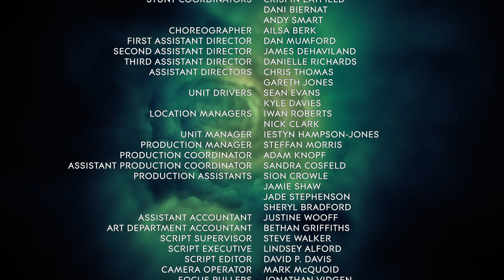Doctor Who: Sleep No More - 11th Doctor (Series 7a) Style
Series 9's Sleep No More (if it had a title sequence) in the style of Matt Smith's Series 7a title sequence.